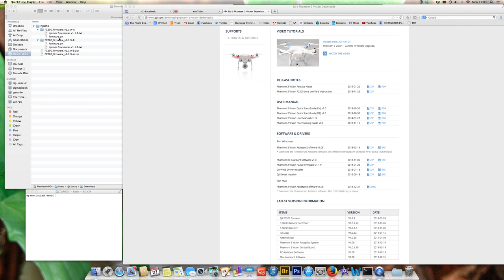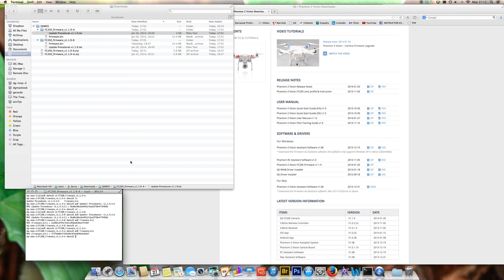Did DJI Change the Firmware Update v1.1.9 for the Phantom 2 Vision and not tell us?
Based on comments I found in various pages/forums on Facebook and G+, sometime over this weekend, DJI took down the camera firmware version that was released back on January 20 for the Phantom 2 Vision.  They then put up, without any explanation or renumbering, a NEW version of the firmware.  Based on the change of the hash value of the firmware file, there is a DEFINITE change in the firmware that was uploaded, but DJI has not yet released information related to what has changed or what they fixed.  Can someone at DJI please tell us what changed?  Release notes would be nice - as well as a new version number.

Being a victim of a "bricked camera" myself that ended up having to get my Phantom 2 Vision completely replaced, I am being cautious on applying this update.